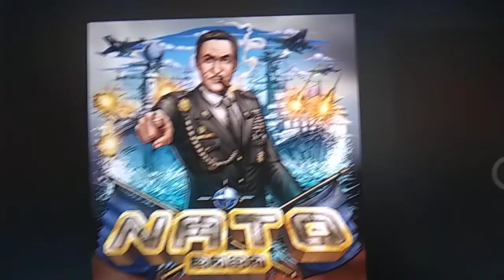Russedress 2020 - Nato Trondheimrussen 2020 TULLEGUTT on Spotify HD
Nato 2020 - TulleGutt & Benjamin Beats